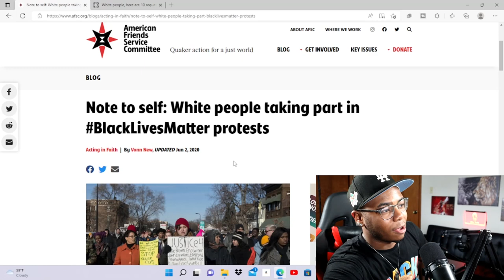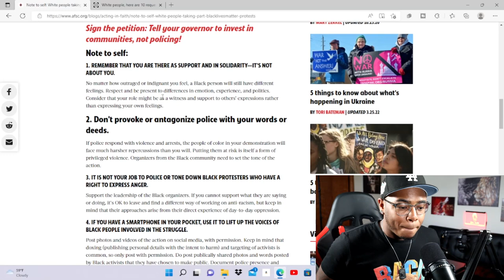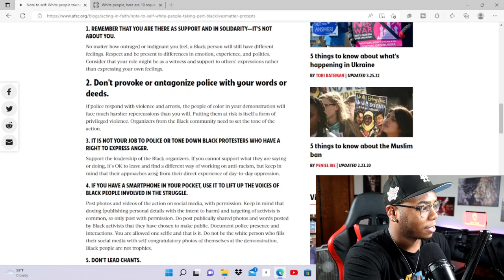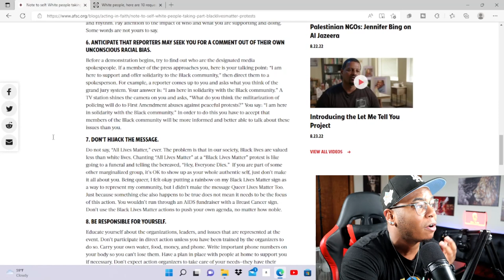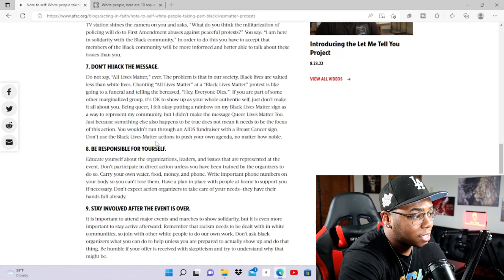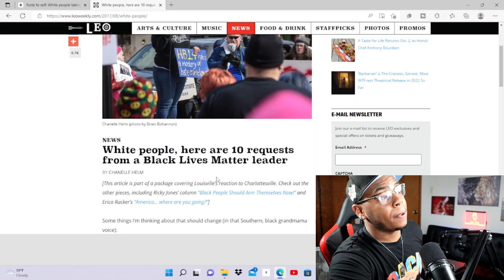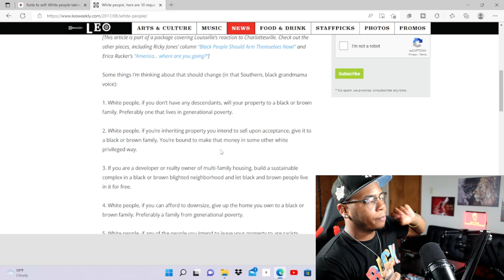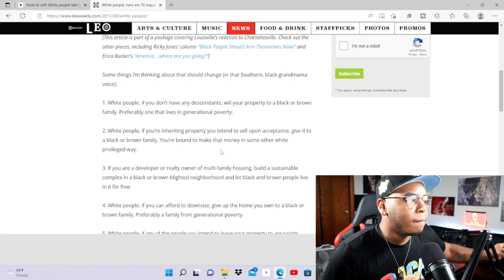BLM ARE ATTACKING WHITE PEOPLE FOR BEING WHITE ARE YOU SERIOUS!! 😱😡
Today I read an article from BLM to white people stating a whole bunch of nonsense.